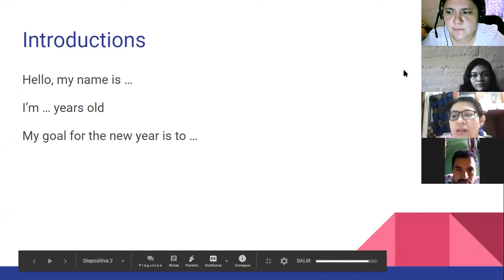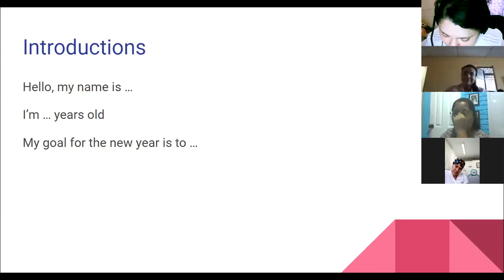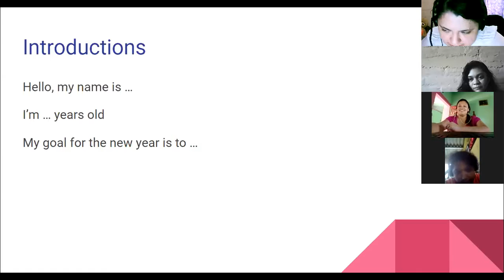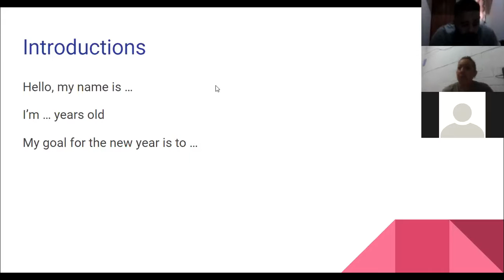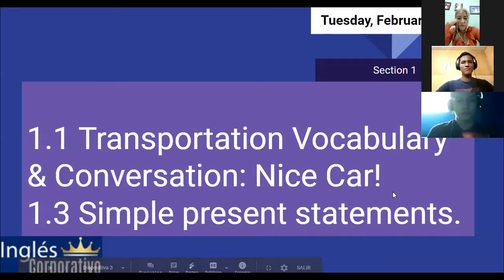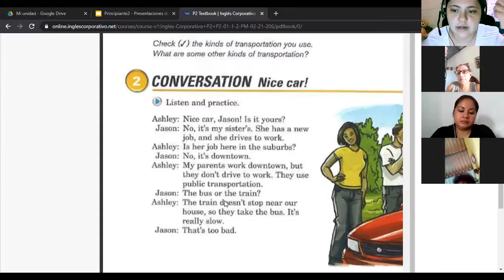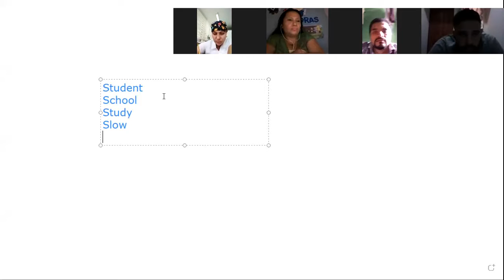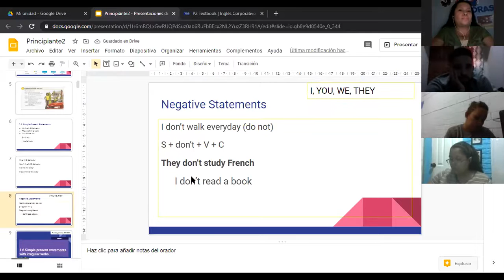Ingles Corporativo-.1 Transportation Vocabulary.day1